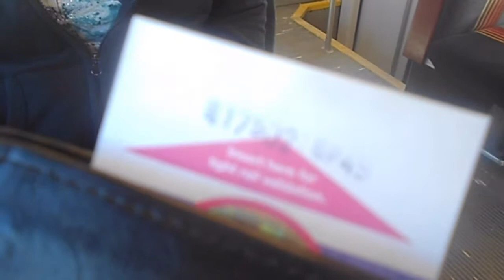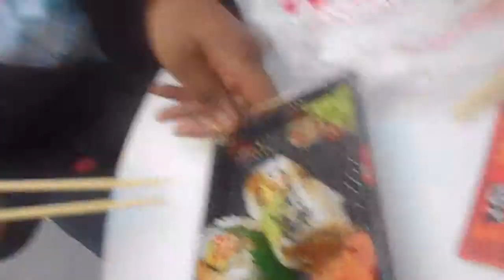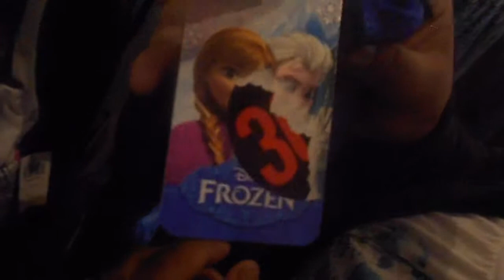SHAY DAY III: HARDEST SHAY! (HD)